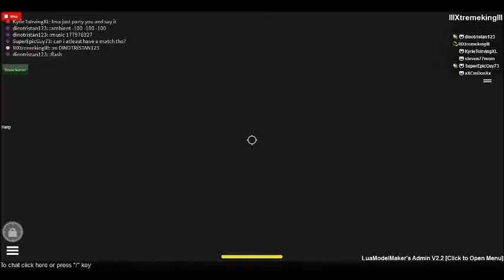NERW Destruction (Part 4 9/21/14)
It is 1 day after the NERW PPV Tribute to the troops. As the new champions celebrate we have a big problem with 1 of the superstars. See who it is today live on NERW Destruction!